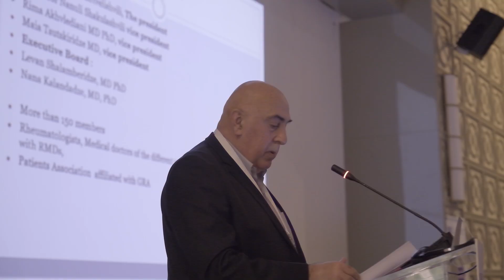𝐁𝐥𝐚𝐜𝐤 𝐒𝐞𝐚 𝐑𝐡𝐞𝐮𝐦𝐚𝐭𝐨𝐥𝐨𝐠𝐲 𝟐𝟎𝟐𝟐 (First Day)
THANK everyone for bringing their expertise and experience around the table and engaging in such fruitful, constructive and open exchanges throughout the first day of the 𝐁𝐥𝐚𝐜𝐤 𝐒𝐞𝐚 𝐑𝐡𝐞𝐮𝐦𝐚𝐭𝐨𝐥𝐨𝐠𝐲 𝟐𝟎𝟐𝟐.